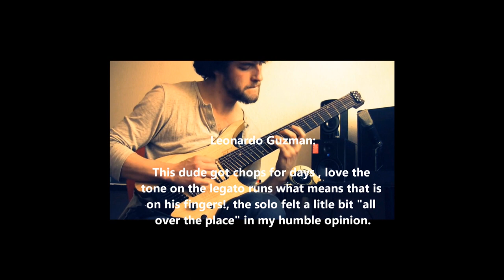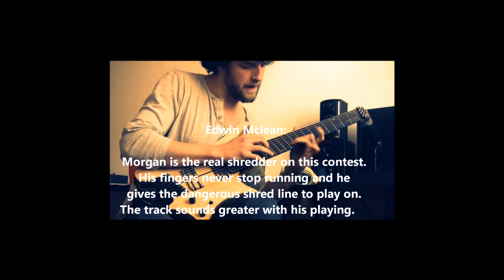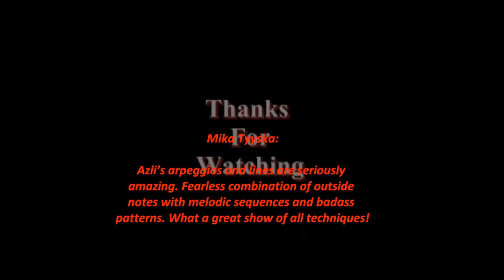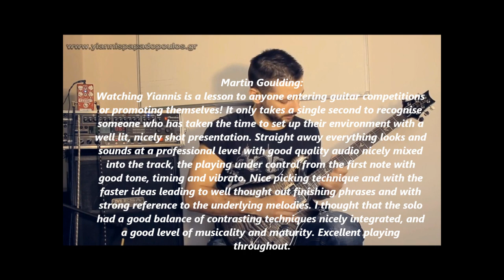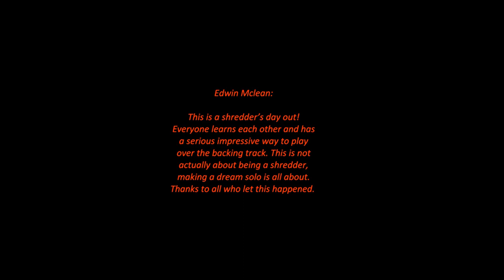Guitaronsky Shredding Contest II - Result!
1st Place: Yiannis Papadopoulos
2nd Place: Azli Violet
3rd Place: Morgan Reid

Congrats!

I'm so excited to finally announce this competition after the complicated days during judging and video editing. Things came up while organizing the judging process. They are all busy on tour, gigs, and recording, so I was lucky to have them on the judging table and make a hard decision considering that the entries are all great.

36 entries, is not a big amount of contestants. It may caused by the backing track that sounds unfamiliar to some of guitar players out there. I know it's a kind of  hard stuff composing soloing line over the backing track. And it's challenging to some people. That makes those who entered this contest are special. I personally would like to give my big respect for them (bows).

The entrants show a complete performance with all styles and techniques. So, we decided to categorize the top 3 based on their musicality. Here are the criteria we noticed at; skill/technique, shred, and soloing concept. Those were what blown us away. We had some different opinion about the winners, so the total score helped us to pick the top 3. This would be the most objective way of judging I've ever conducted. So, congratulations to the winners.

Edwin Mclean

Quotation:

Andy Wood: "It's an honor to be a part of it!"

Sam Bell: "All of the top 3 entire impressed me immensely, it's hard to categorize them in order. They all brought something unique to the table, and it was great to hear their ideas over my backing track. Congratulations guys!"

Troy Stetina: "All the players showed a masterful command on the technical end. Where the differences showed themselves to me were more in the area of the feel of the lines, and musicality... which lines seemed to pull me in and hold interest and move in ways that were somewhat unexpected, yet totally "right". Distinctive."

Edwin Mclean: "This is a shredder's day out! Everyone learns each other and has a serious impressive way to play over the backing track. This is not actually about being a shredder, making a dream solo is all about. Thanks to all who let this happened."

The backing song called Mata Hari from Intervals album "In Time"